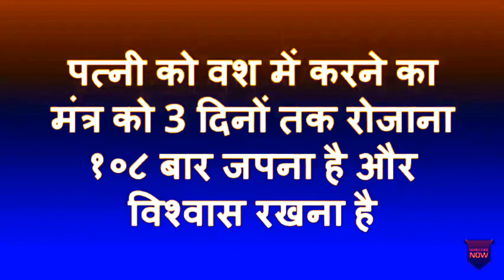पति - पत्नी या प्रेमी - प्रेमिका को वश में करने का शाबर वशीकरण टोटका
वशीकरण टोटका
वशीकरण के उपाय
वशीकरण का
vashikaran
agarbatti se vashikaran
shaktishali raja
masik dhran se pati ka vashikaran
shabar mantra
sambhog mantra
sambhog vashikaran
sambhog kamdev mantra
sambhog yantra
sambhog song
sambhog mp3
sambhog videos
love spell
love caste
love vashikaran
love mantra
love upay